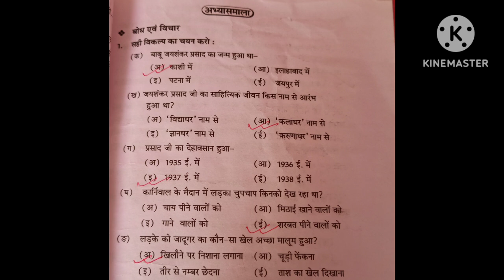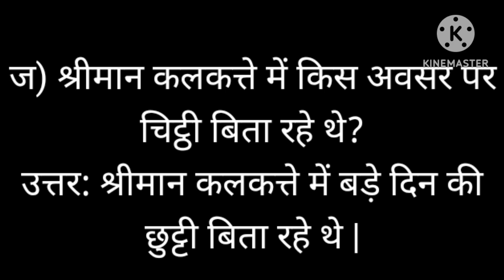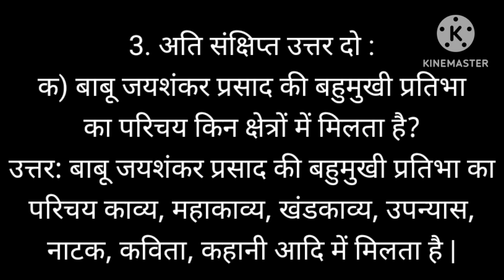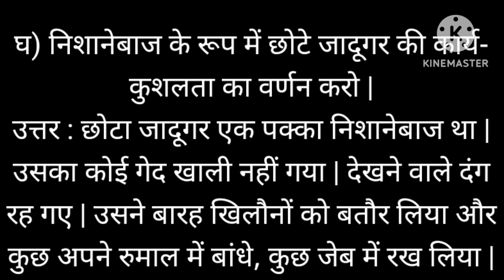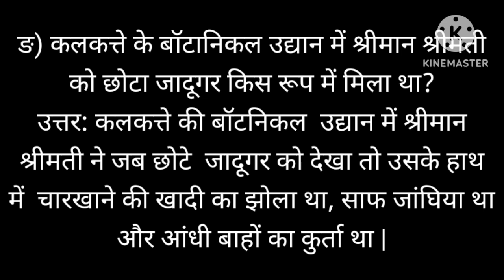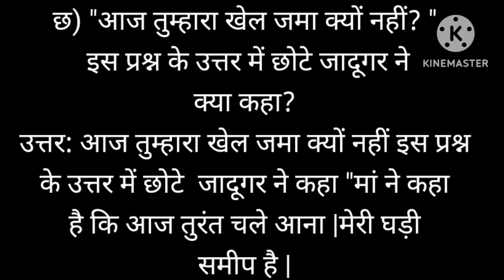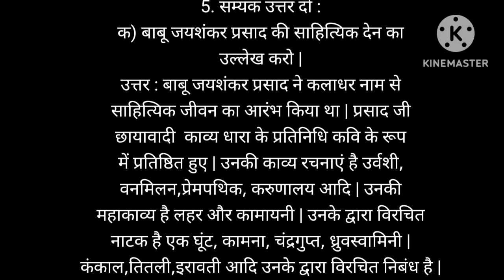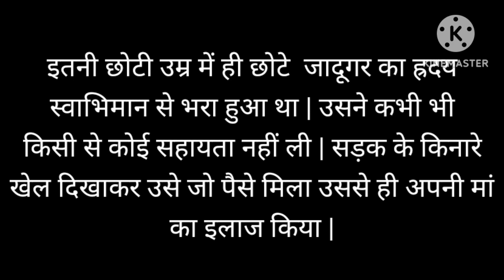छोटा जादूगर chota jadugar class 10 hindi elective questions answers